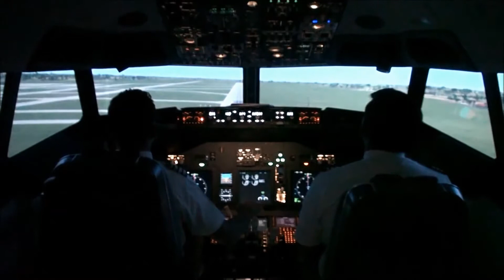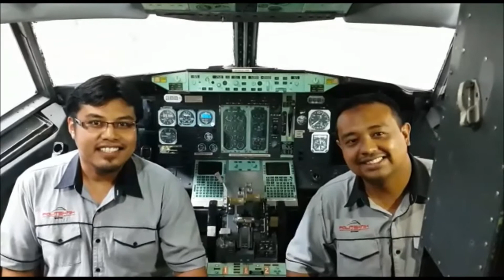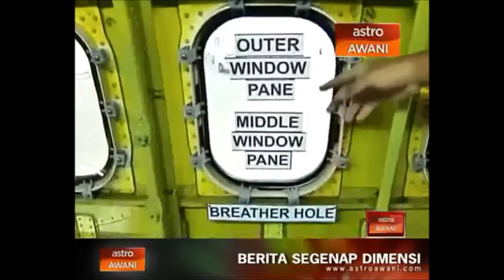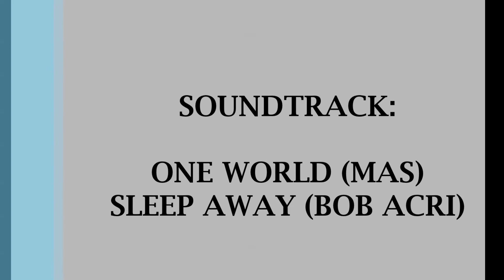eConvergence2015 PBS MRO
The Diploma in Aircraft Maintenance Engineering programme offered only in Politeknik Banting. The facilities provides a supportive TVET learning environment because there is nowhere else  in Malaysia’s polytechnics has the aircraft hangar that equipped with Boeing 737, Cessna 172 and all the facilities, equipment and latest technology to engage students and lecturers with the required skills and knowledge which offer a TVET learning experience and also fulfilling current industry demand.